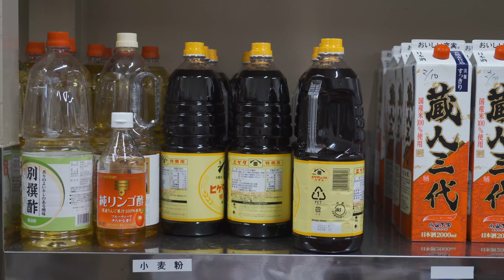500人分の学校給食！今日はかきたま汁！ / Worlds biggest “Egg Drop Soup” for 500 students